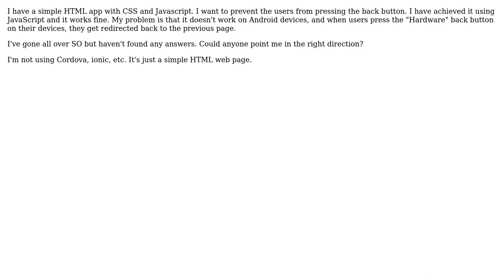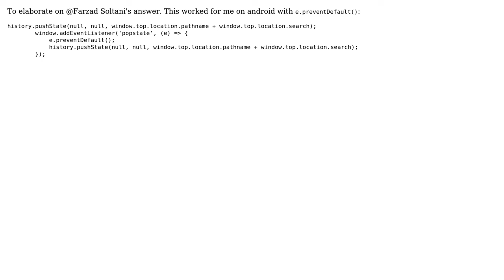Prevent Android Back Button Using Javascript (3 Solutions!!)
Prevent Android Back Button Using Javascript

With thanks & praise to God, and with thanks to the many people who have made this project possible! | Content (except music & images) licensed under CC BY-SA | Music | Images & others | With thanks to user Steev James user Luke user Farzad Soltani and the Stack Exchange Network Trademarks are property of their respective owners. You are responsible for your own actions.